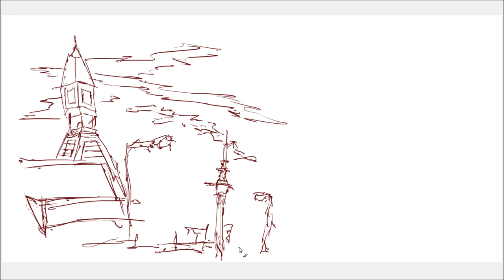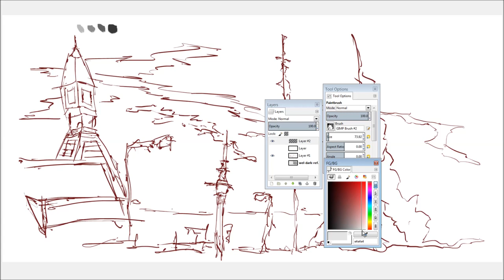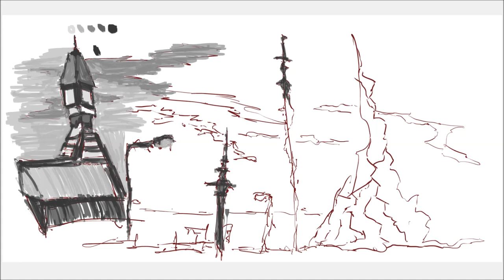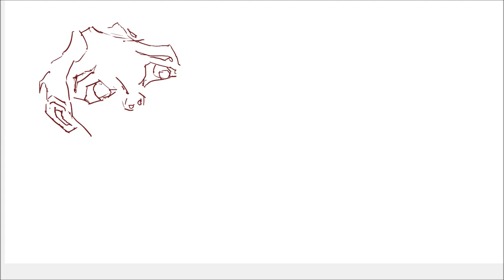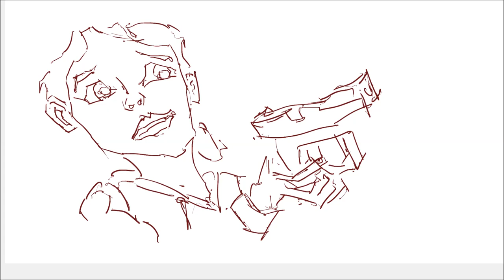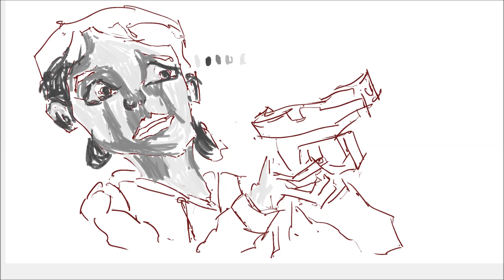The Walking Dead: Clem/City Paint Study